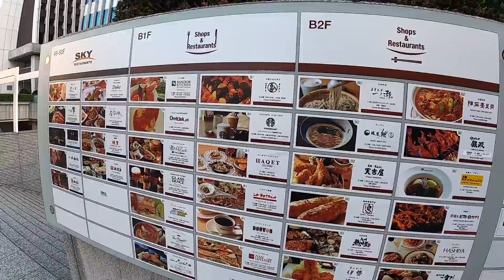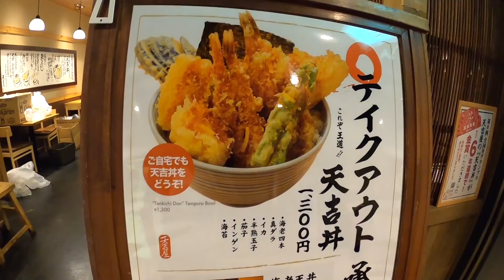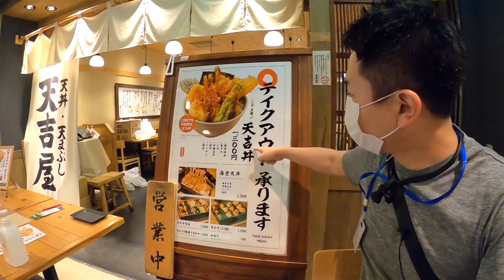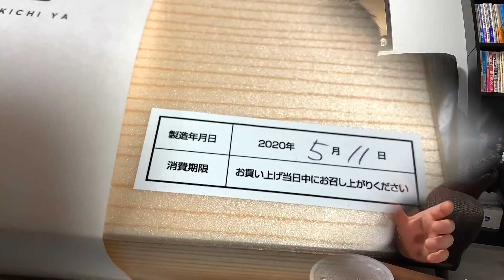【特大】天ぷらがぎっしり乗った究極の天丼が旨すぎた！【天吉屋】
2018年9月までにわっきーTVで紹介した、都心部限定で61店舗を厳選して紹介。

２４時間営業の焼肉屋へ行ってみた！【スミヨシホルモン】